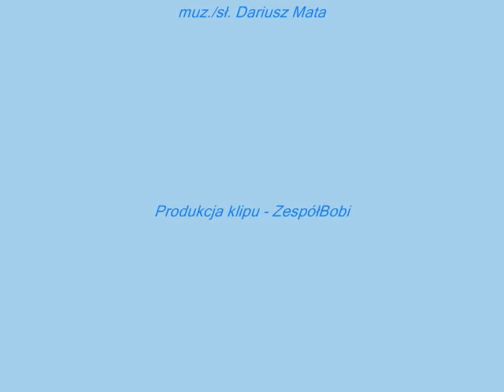Bobi - W siódmym niebie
Wasza opinia jest dla nas ważna, bo robimy muzykę właśnie dla Was! 🔥

🎵 Posłuchaj więcej naszej muzyki!
- wszystkie nasze piosenki w jednym miejscu!
- zobacz koncertowe wykonania i poczuj się, jakbyś tam był!

Produkcja - Zespół Bobi
Muzyka, słowa - Dariusz Mata
Zabronione jest kopiowanie audio i video na inne kanały YouTube jak również na inne portale internetowe.